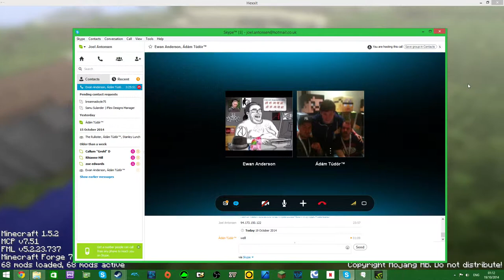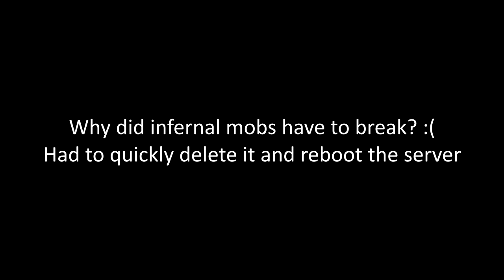Minecraft hexxit test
Just a test upload of our hexxit session. Full video is 3 hours and 45 minutes and will be put up whenever I have the time to render and then upload it.